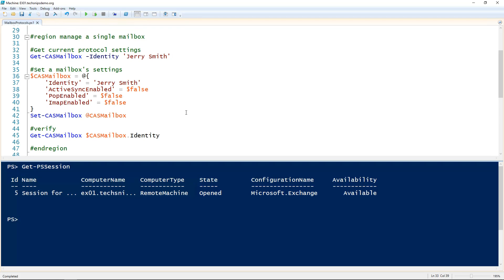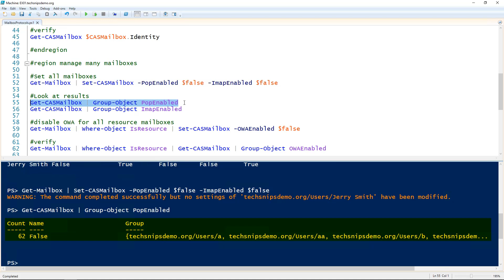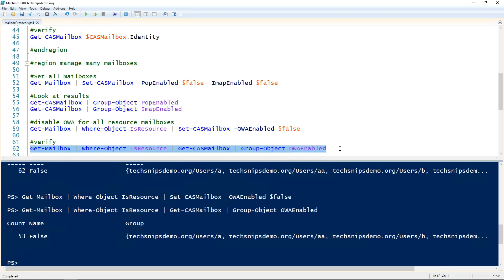How To Manage Mailbox Protocols (IMAP|POP3|MAPI|OWA) In Exchange Using PowerShell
Using a combination of PowerShell cmdlets from Exchange server such as Set-CASMailbox to make changes to mailboxes in Exchange and by using the Get-CASMailbox cmdlet, Anthony walks us through how to enable POP, IMAP and OWA protocols on one and lots of mailboxes at once.